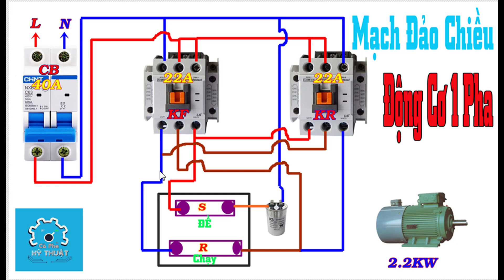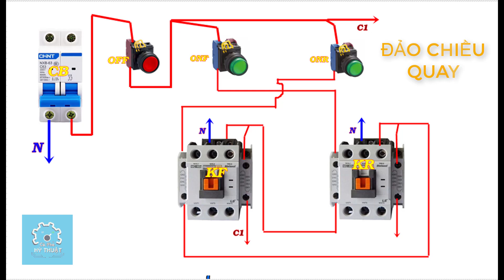Mạch điều khiển đảo chiều quay 1 động cơ 1 pha